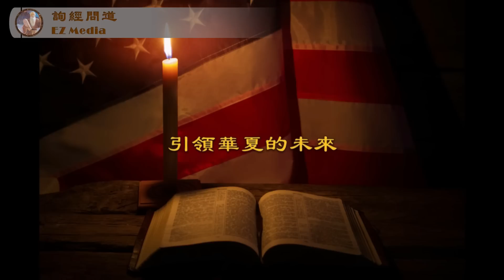从欧洲梦魇奥斯曼到北约小弟土耳其·上集（上半部分）（雨林、张洵）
【内容简介】2023土耳其大选进入第二轮。此次选举在俄乌战争大背景下，土耳其因其地理位置和历史背景，引起世人广泛关注。我们一起从历史出发，考察土耳其对世界局势的影响。

本系列节目上集重点讲述奥斯曼帝国的历史。

通知：由于油管言论打压越来越严重，我们已经在电报平台上开设【询经问道 EZ Media】频道，随时通知、更新我们的节目、通知、评论及突发事件，并附带评论/回复功能。请网友点击此链接订阅： ；若喜欢自由讨论，请加入【询经问道讨论群 EZ Media Discussions】，链接：